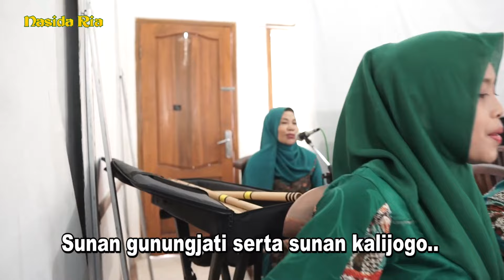ASIK SANTAI KARAOKEAN BARENG BUNDA YUK I BALADA WALISONGO - NASIDA RIA VOL.11 (KARAOKE VERSION)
Dukung Nasida Ria Management untuk terus Produktif dalam konser virtualnya melalui link berikut ini:
Assalamualaikum sobat Nasida Ria dan EzzurAku..
Alhamdulillah.. karaoke version telah hadir sesuai request dari penggemar semua.. yuuk kita karaokean bareng bunda, sudah siap??
Dan jangan lupa untuk terus simak di setiap video baru kita yaa, coba juga dengerin lagi lagu-lagu versi livenya. Dan nantikan video berikutnya yaa

Selamat menikmati ya sobat dan EzzurAku, semoga terhibur...

Sound Engineer : Imam Khanifudin
Cameramen : Taufik Adi
Support IT : Djun
Produser : Nasida Ria Management

business, inquiries & jobs
Nasida Ria Management
Gus Choliq Zain

- Music Production by Nasida Ria ProductionVideo Production by Nasida Ria Production
Nasida Ria Production : Zuhad / 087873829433 (WA)

Judul : Balada Walisongo
Tamborin dan backing vokal: Makhi dan nazla
Gitar : Titik Mukharomah
Suling : Hj. Hamidah
Kendang : Thowiyah
Keyboard : Hj. Sofiatun
Keyboard : Hj.Afuwah
Bass : ana
Mandolin : Hj. Nurjannah
Biola : Hj Nurhayati
Biola : Hj Nadhiroh